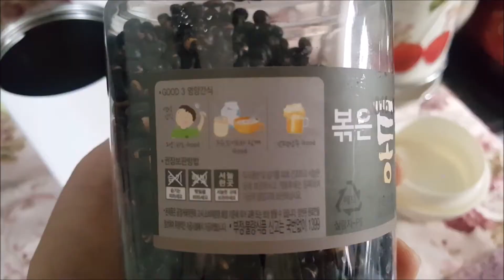[설&수 TV] 설아의 다이어트 일기 (feat. 피부미용, 성인병 예방 등등에 좋은 약콩차)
제가 요즘 약콩차(쥐눈이콩/서목태)를 아침, 저녁으로 두 번 정도 마셔주고 있는데 세수할 때마다 피부 결이 좋아진 게 느껴져서 여러분께도 소개해드립니다~